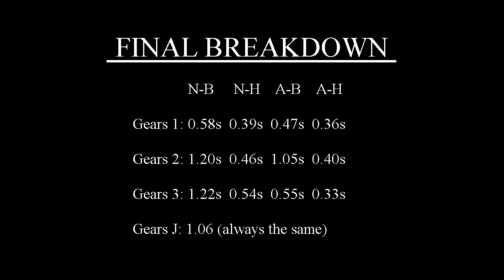Gears of War series: Lancer Kill-Time Comparison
READ THIS FIRST:

This is a video comparing the Lancer's kill-times in all 4 Gears of War games (1, 2, 3, and Judgement). For each game, I used split screening to eliminate lag and other anomalies.

While piecing this together I stuck to a very strict formula; all start to shoot/do damage on the second frame (all the games run at 30 frames per second) and all end on the frame where the down icon comes up for the shooter (with the exception of Gears 1, which I instead used the skull icon of the health bar).

There are 4 sections to this comparison; body shots only with no actives, head shots only with no actives, body shots only with actives, head shots only with actives. I tried to consistently land body or head shots as best I could.

Note that the Judgement clip is the same one repeated each time, this is because the Lancer in Judgement does not gain a headshot bonus nor does it gain and active reload bonus. I had tested it several times, and each time got about the same result (1.06s) when all the shots connected. You could think of the Judgement clip as a baseline for the comparison.

This video debunks the myth that the Gears 3 Lancer is stronger than the Gears 1 Lancer. In fact, with the except of shots to the head with actives, the Gears 1 Lancer will kill/down faster. By comparison, the Gears 2 Lancer is actually the weakest overall.